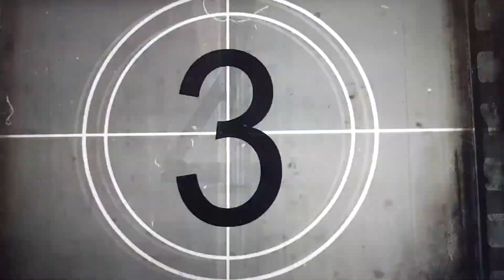NASA Great Lakes Spec Miata 2022 Season Wrap-Up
You’re going to get a lot for your viewing time in this week’s Yokohama Move of the Month. NASA Great Lakes Spec Miata series leader John Poppenhouse sent in a season wrap-up video for 2022, and it’s great fun to watch. There’s some great in-car footage, out-of-car footage, some nice saves, some spins and some people shots, and it makes you want to race in Spec Miata in NASA Great Lakes. Enjoy.